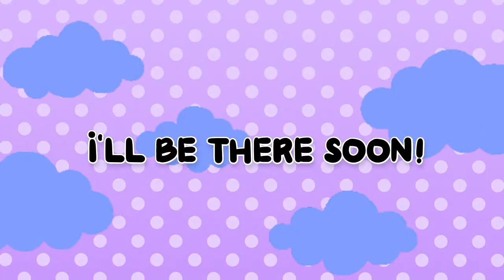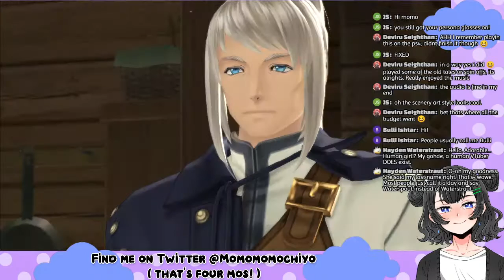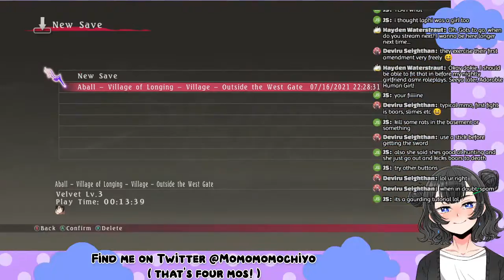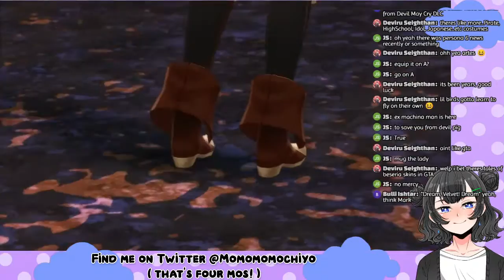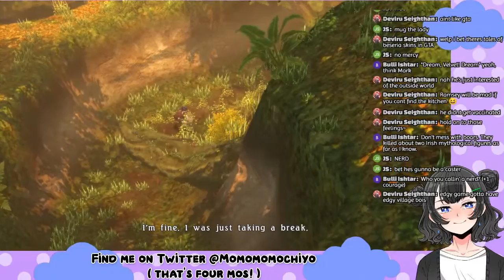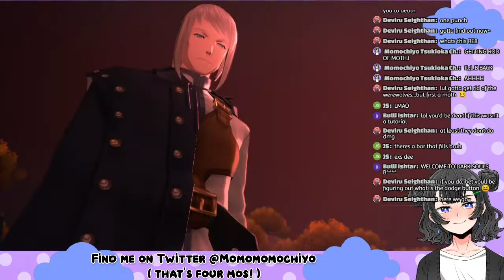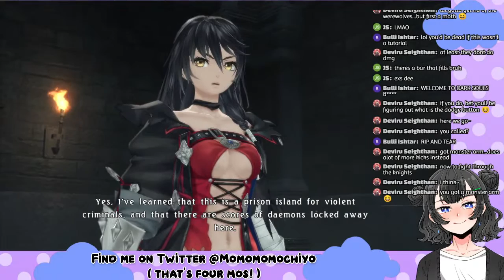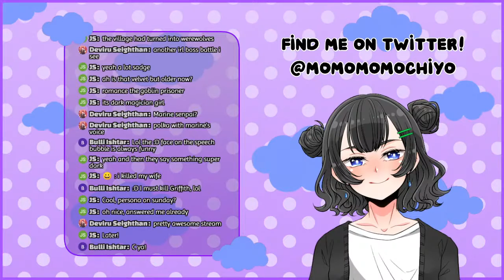[TALES OF BERSERIA] I've never played a Tales game before... [PART ONE]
a star who fell from the sky and decided to become a VTuber ✨ ENVTuber, Momochiyo Tsukioka ! You can call me Mochirin if you like